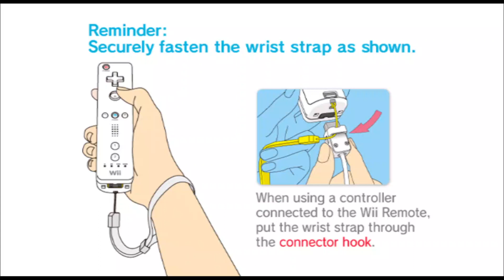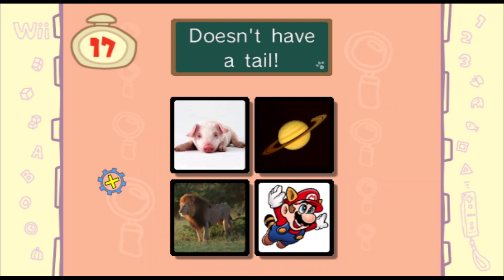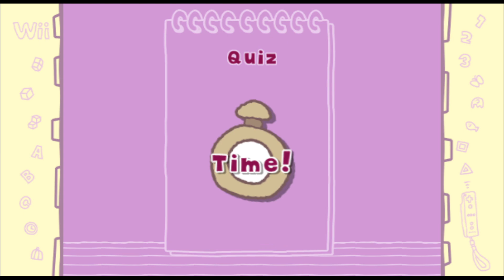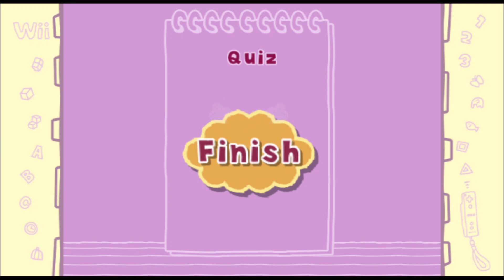Big Brain Academy Wii Degree - Brain Quiz - Alison Vs Jing